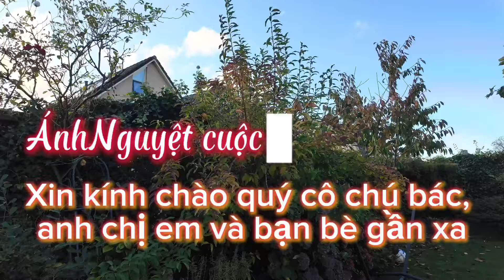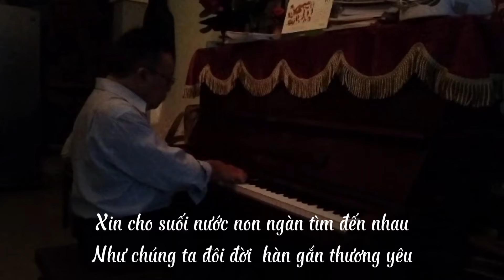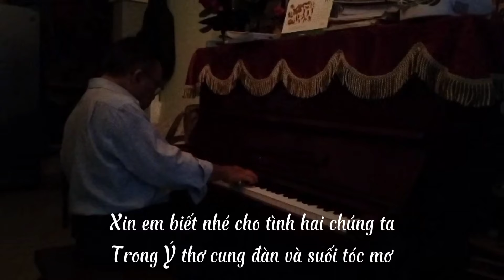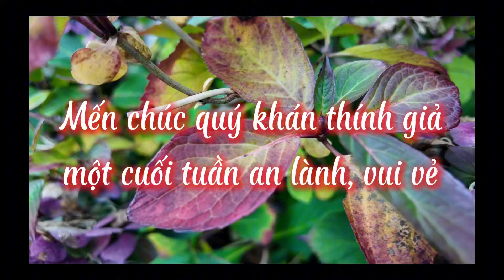Thư giãn cuối tuần: Suối tóc - Văn Phụng | Tiếng đàn Quốc Khánh | ​⁠@tamanhalan3849